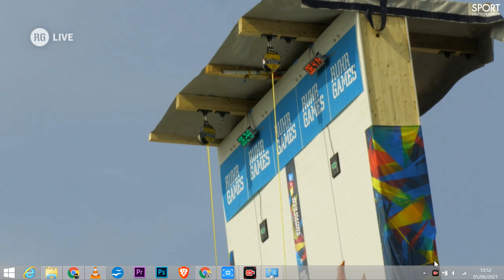Beatrice Colli, Finale Bochum Coppa Europa 2021